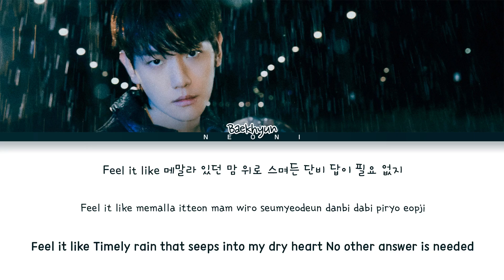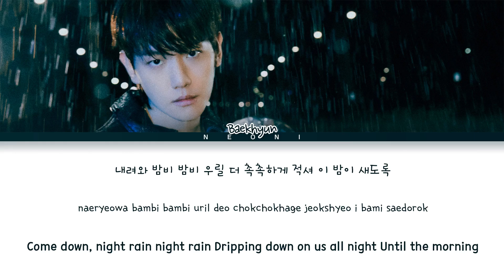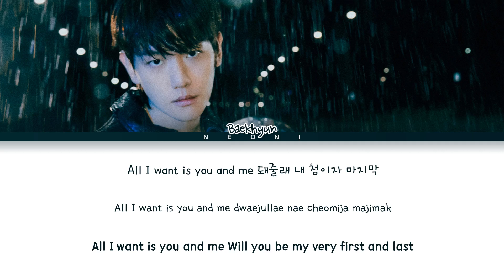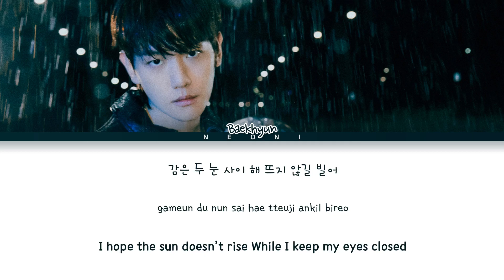Baekhyun (백현) "Bambi" (Color Coded Lyrics Han/Rom/Eng|가사)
★ No copyright infrigement intended. All rights are deserved to SM Entertainment. Color Coded Lyrics by me.

★ Information about the video:
• Song: Bambi
• EP: Bambi
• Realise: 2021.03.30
• Artist: Baekhyun (백현)